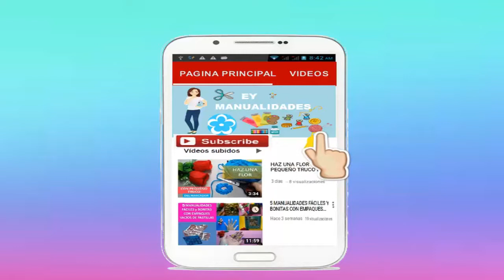Lindos Aretes Fáciles de Hacer (Alambrismo)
Hola Ey ingeniosos e Ey ingeniosas de las manualidades !!!